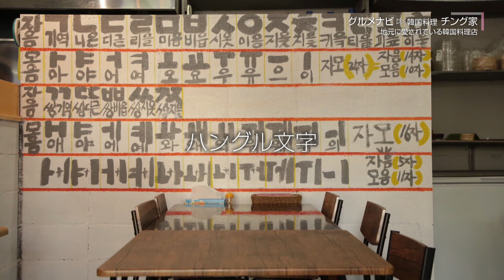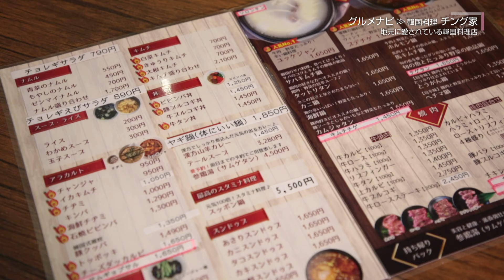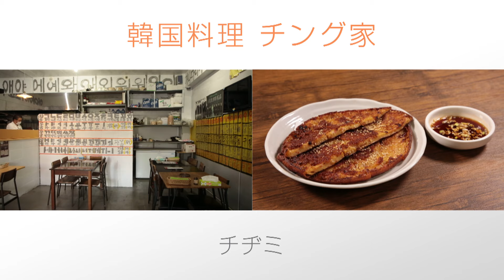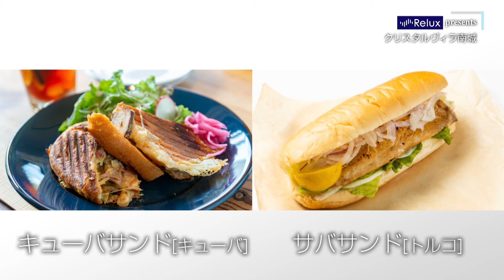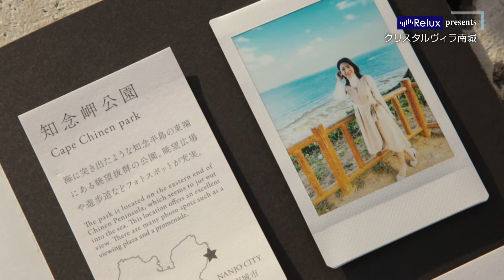ウィンウィン 2024年2月10日放送 グルメナビは、本格韓国料理が味わえる「韓国料理 チング家」／ホテルセレクションは「クリスタルヴィラ南城」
毎週土曜あさ10時25分放送「ウィンウィン」

今回の ウィンウィン は…

グルメナビ は、那覇市楚辺にある「韓国料理チング家」！韓国人シェフが作る本場韓国料理を気軽に楽しめるお店です！今回は、ランチメニューで大人気の自家製ダレを使用した「ユッケジャン」と、具沢山で食べ応えのある「海鮮スンドゥブ」！キムチのタレを使用した自慢の「チヂミ」をいただきます。

ホテルセレクション は、海を眺めながらプライベートな時間を過ごせる「クリスタルヴィラ南城」！